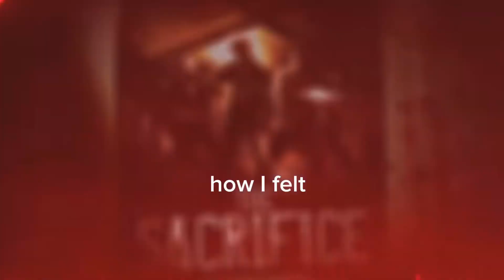Hell Divers 2. A 10/10 Experience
My first few games of Hell Divers 2. A master piece of a  co op shooter. May even be my new favorite game!